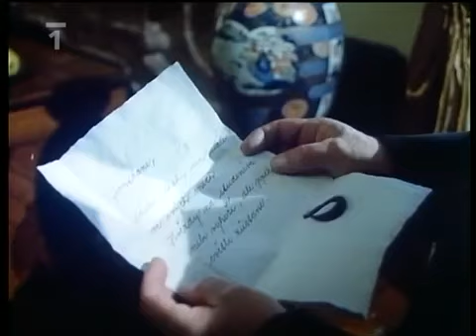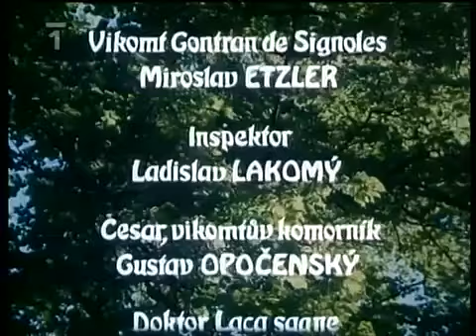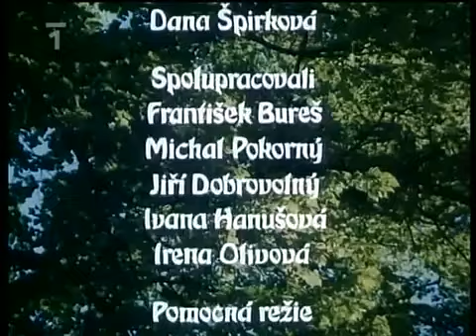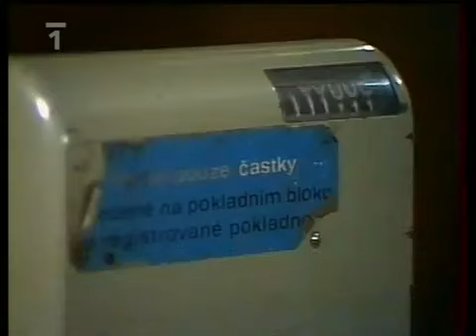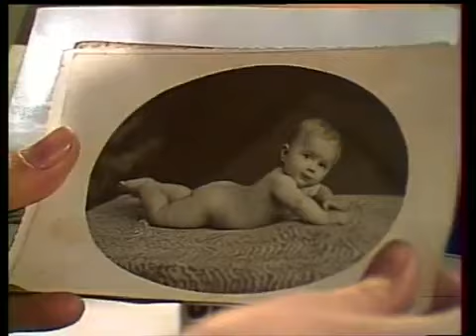Zbabělec 1990 & Zelené červené Jablko Komedie Československo 1981